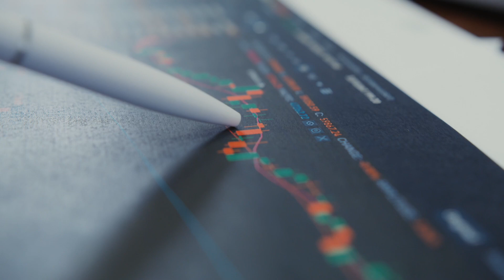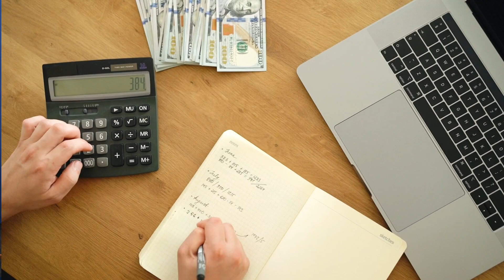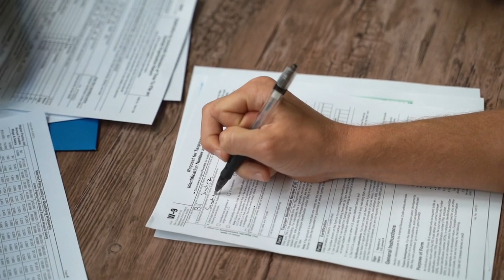Scope of Acca in Dubai | Scope of Acca In Gulf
Scope of Acca in Dubai | Scope of Acca In Gulf Countries